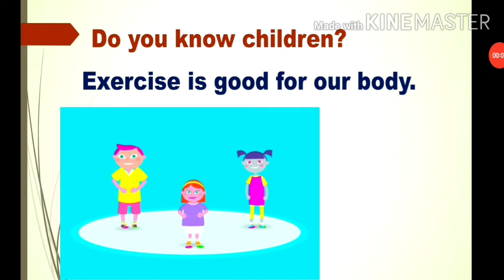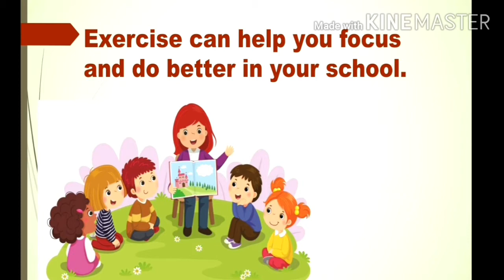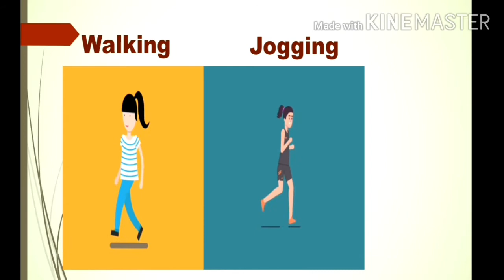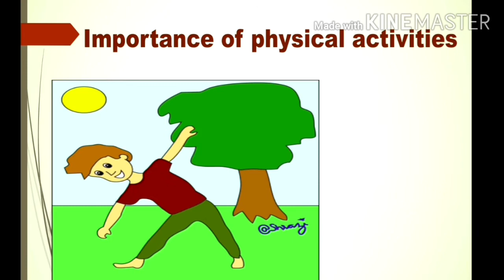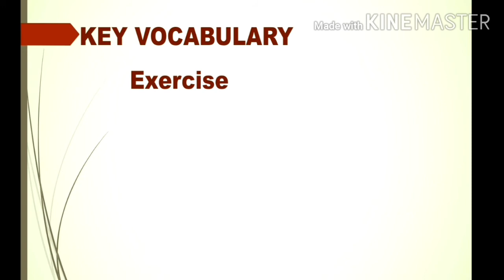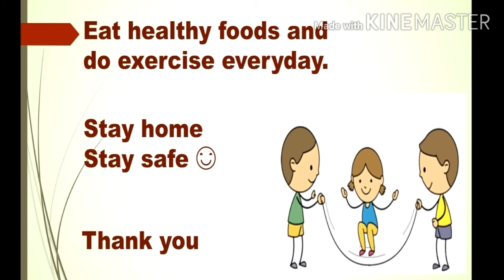Well being - Exercise is good for me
UKG - CBSE